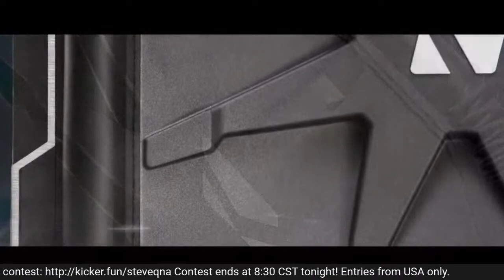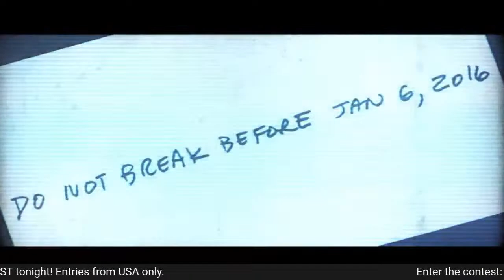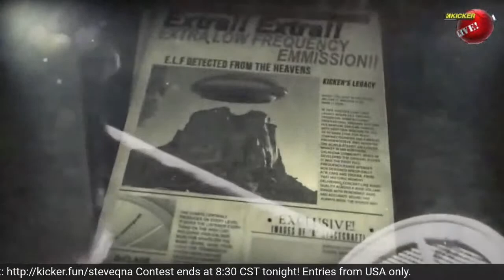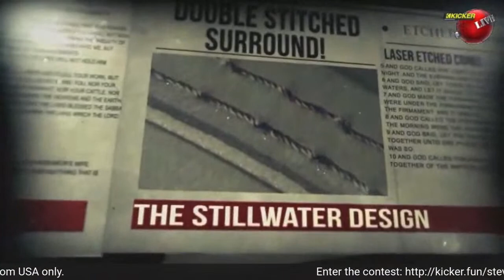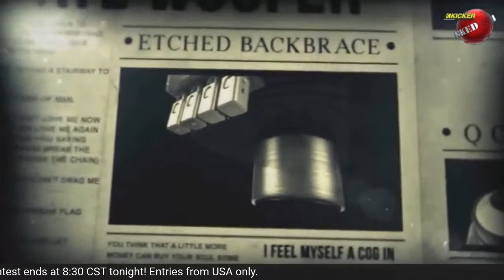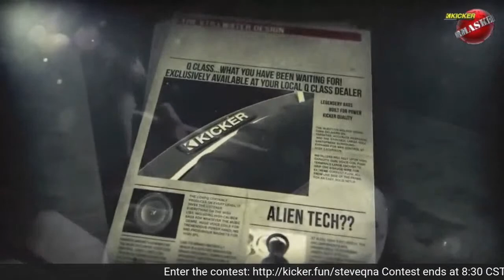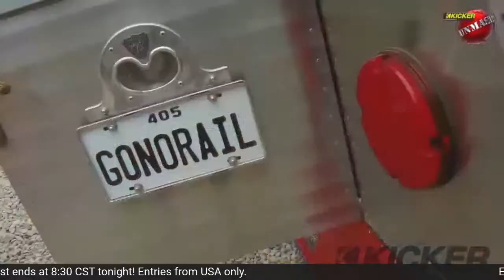KICKER UnMASKED Ep 11 - Steve Irby Q&A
Tonight, KICKER Founder Steve Irby joins us for a special Q&A. What will he reveal? Find out at 7:30 Central time!